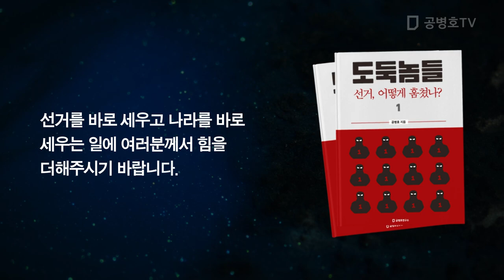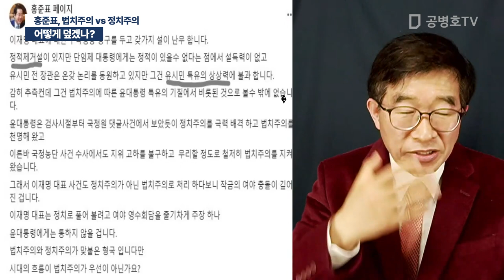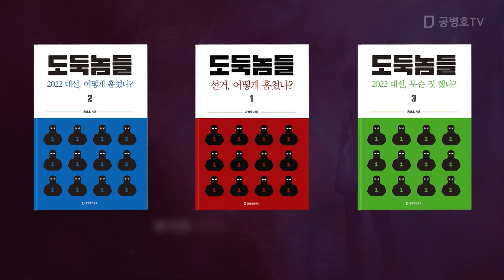어떻게 덮겠나? / 홍준표, 법치주의 vs 정치주의 [공병호TV]